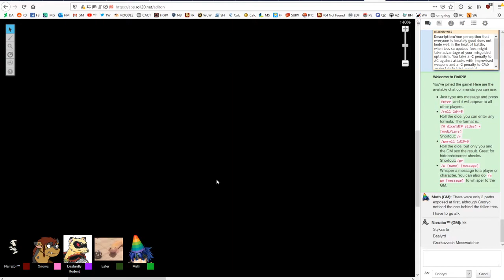Badger Badger Badger Mushroom Mushroom Mushroom 4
what's the worst enemy of a group consisting of a gnoll, a kobold and some goblins?